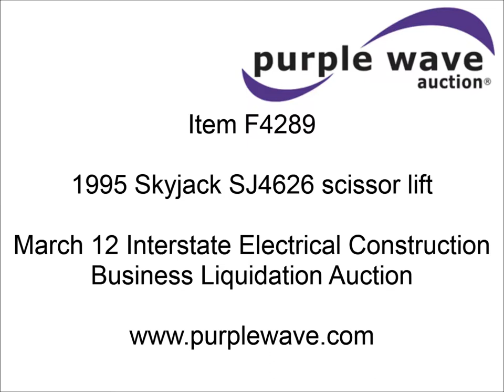1995 Skyjack SJ4626 scissor lift for sale | sold at auction March 12, 2013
SOLD! Interstate Electrical Construction Business Liquidation Auction

1995 Skyjack SJ4626 scissor lift
88"L x 44"W platform
26&#039; max platform height
24V
43"H rails
3&#039; platform extension
On-board battery charger
850 lb max capacity
4,160 lbs. base operating weight
Serial 72288
Unit# S15